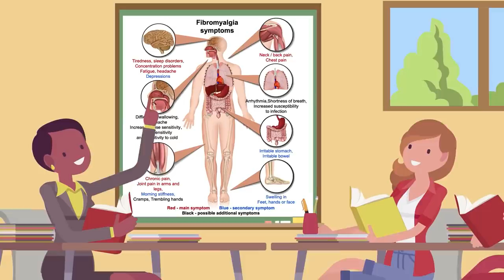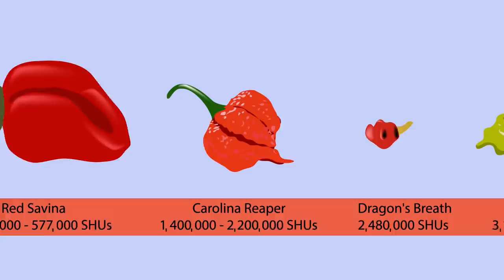Most Painful Things a Human Can Experience #5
You want more pain? You got it! Find out what some of the absolute worst pains a human can experience really are! We didn't hold back on this one! Can you handle it?